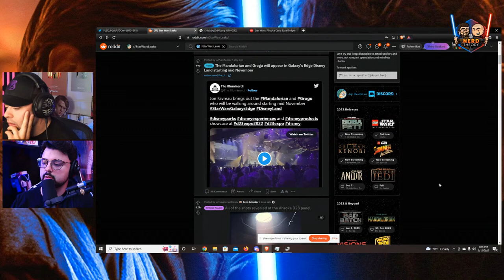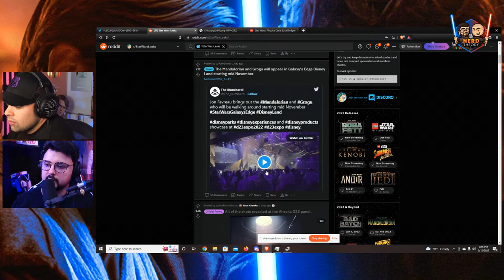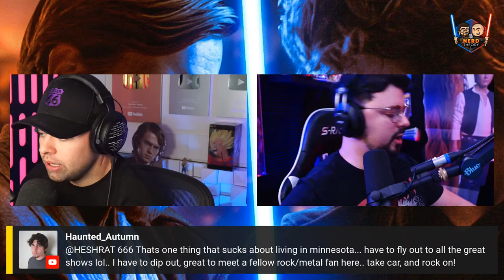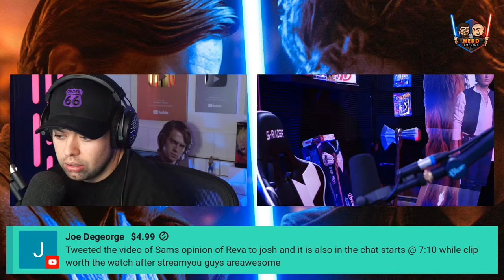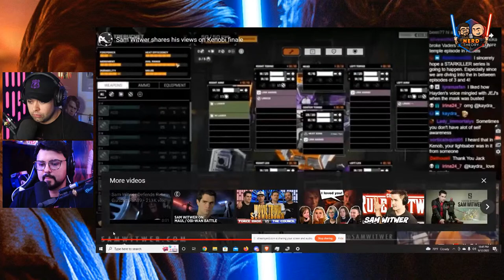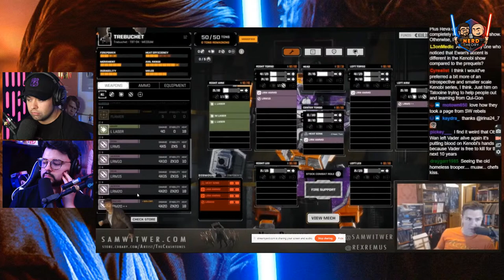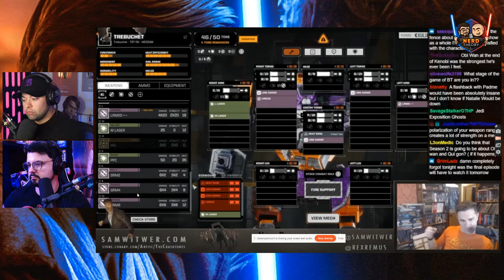The Mandalorian Season 3, Bad Batch 2, Tales of the Jedi, Andor, Jedi Survivor - Nerd Theory